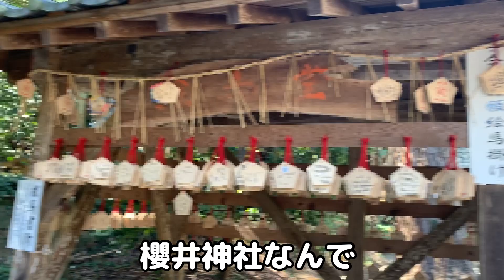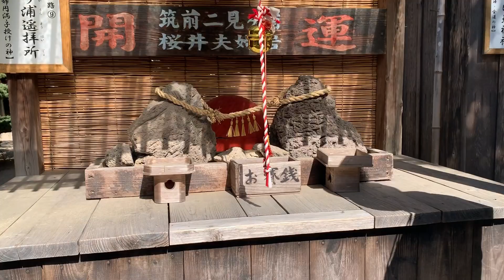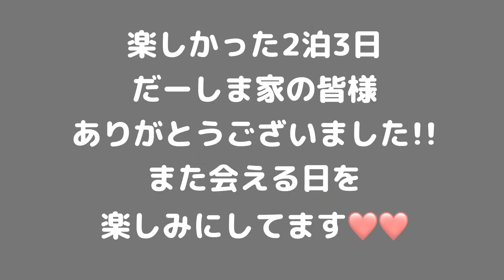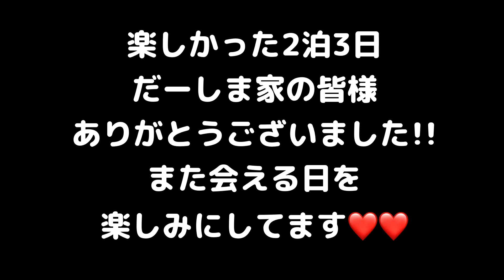【プレゼント】結婚式再現？！♥ だーしまご夫妻に安産のお守りを買いにいってきた♥ 嵐にまつわる神社であの御守りもゲット！【安産祈願・交通安全】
福岡2泊3日のコラボの最終日♥
妊婦のさゆっちゃんと

気持ち込めて贈りました。

訪れた場所：
櫻井神社(福岡県糸島市)
嵐のファンがコンサート当選祈願で集まり
絵馬にもたくさんのメッセージが描かれていました。

櫻井翔君ファンが購入されるという
「櫻井勝守」も無事にゲット！！
かえるパパも人気者になれるといいね(笑)

ご縁に感謝。